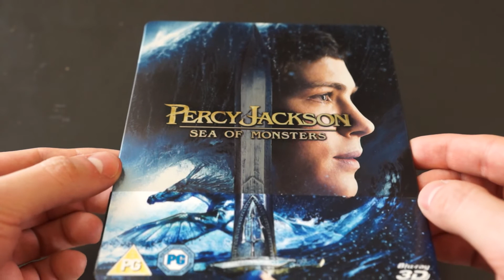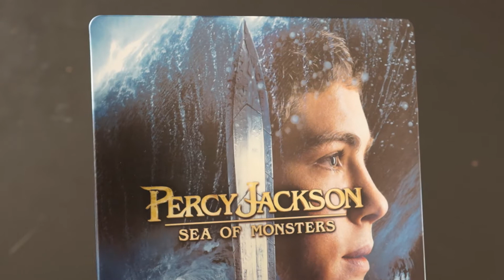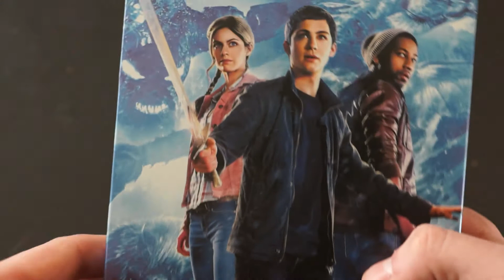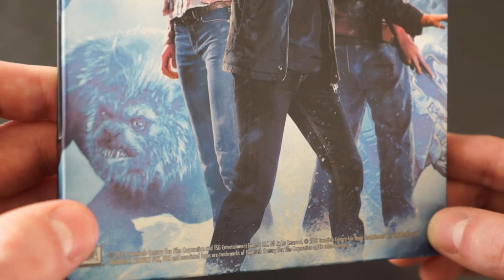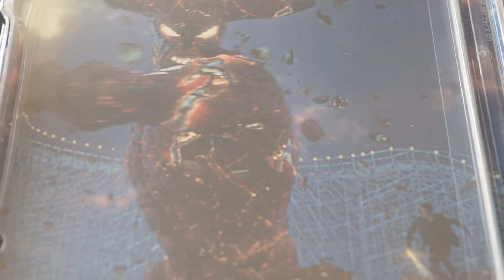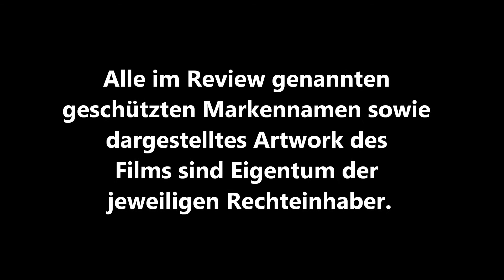PERCY JACKSON - IM BANN DES ZYKLOPEN (UK Steelbook) / Playzocker Reviews 4.235